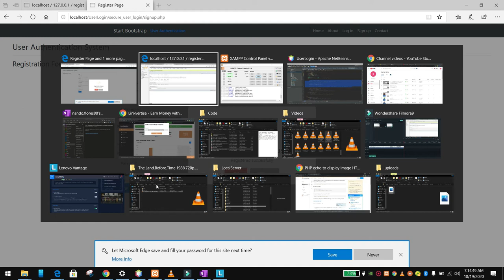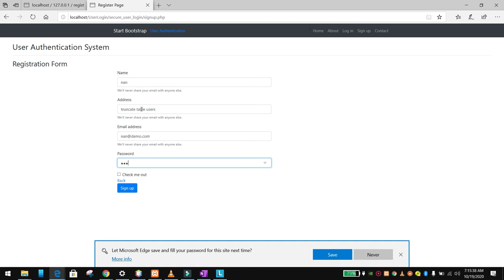Prevent SQL Injection